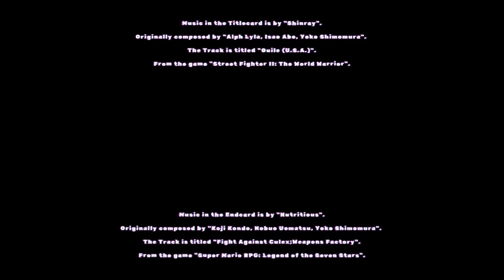Bring me that sunrise (American Truck Simulator w/ Sir Legna Chapter 8)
Welcome to Chapter " of ".

Music in the Titlecard is by "Shinray".
Originally composed by "Alph Lyla, Isao Abe, Yoko Shimomura".
The Track is titled "Guile (U.S.A.)".
From the game "Street Fighter II: The World Warrior".

Music in the Endcard is by "Nutritious".
Originally composed by "Koji Kondo, Nobuo Uematsu, Yoko Shimomura".
The Track is titled "Fight Against Culex;Weapons Factory".
From the game "Super Mario RPG: Legend of the Seven Stars".